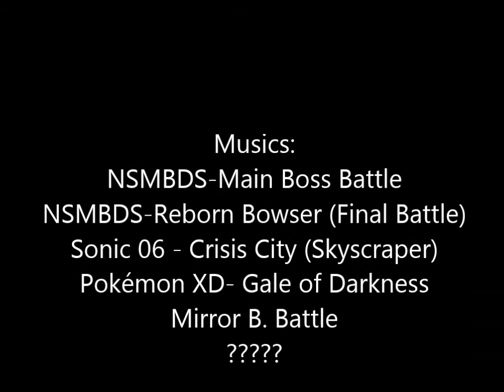SMBX CUSTOM BOSS RUSH Part 48 - Waluigi's Final Entcounter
Hi,

Welcome  to Season 5 of the SMBX Custom Boss Series. The Season with the Best Intro Movie in my opinion, Skip at 2:28

Information:

1. Valtteri Island Revisited

2. Luigi's Fight for the Mushroom Kingdom

3. Super Talking Time Bros 2.5 (The Last Levels)

4. The Tower of Biased Series

5. Custom Boss - Mr.L

Edit: I  produced over 100 episodes of this and I know that
 "Musics" is not a right word, but I don't have time to edit
every single video, so please have that in mind, if you have
Ideas or general feedback, Thank You ;)